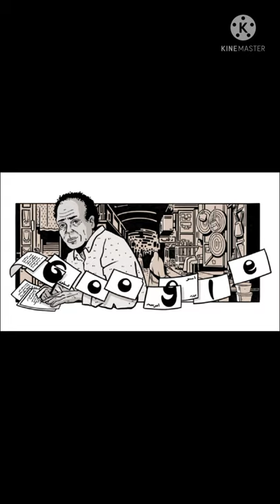من هو محمد الفيتورى الذى يحتفل به جوجل اليوم